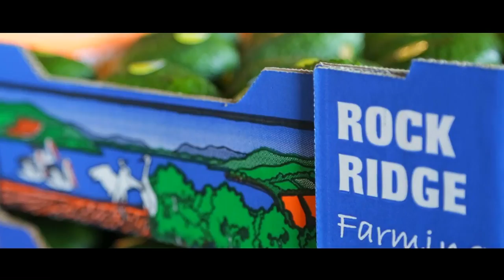Freshmax Avocados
Filmed & edited by Jam Media Australia